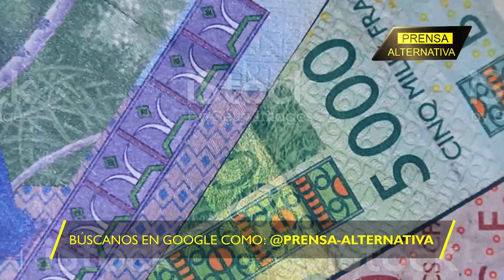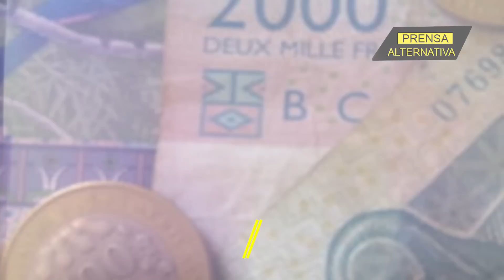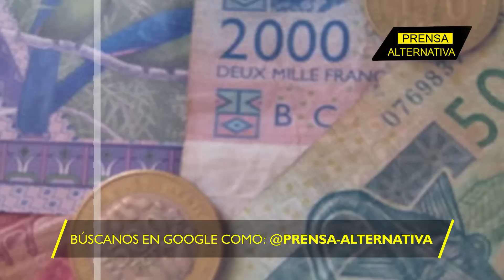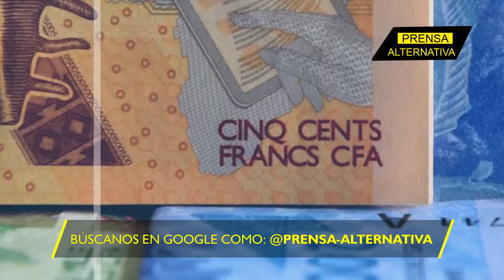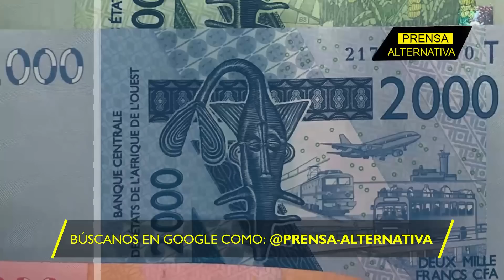Francia nunca dejó de saquear a África…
El golpe de Estado del 26 de julio en la nación de Níger, en África Occidental, que amenaza con socavar la presencia militar francesa y estadounidense en la región, ha arrojado luz sobre la explotación histórica y las prácticas continuadas de la Francafrique, término utilizado para describir la persistente explotación del antiguo Imperio francés en África.

Director General: Juan José del Castillo - El Jota
Jefe de Prensa: Enzo Anchante
Jefe de Redacción: Nancy Vargas
Redactor: Néstor Álvarez

Org
REV10JR4
L02
E02
ago2023PA